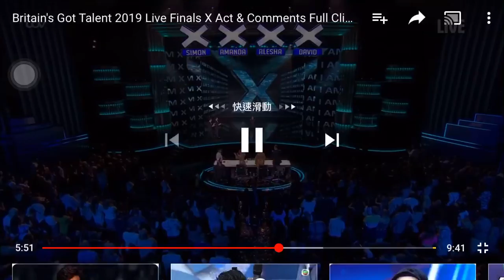Britain’s God Talents 2019 Final X Act